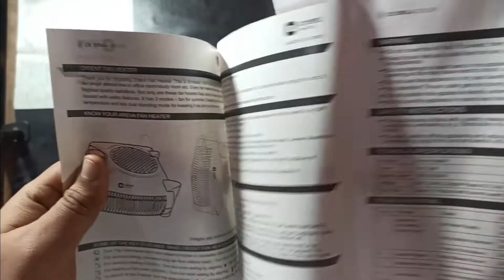orient fan room heater unboxing.....